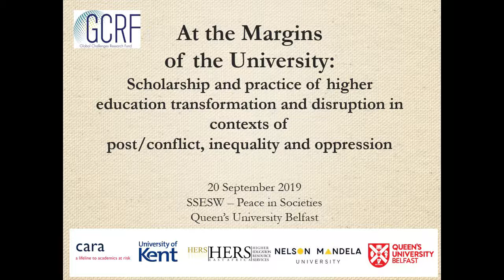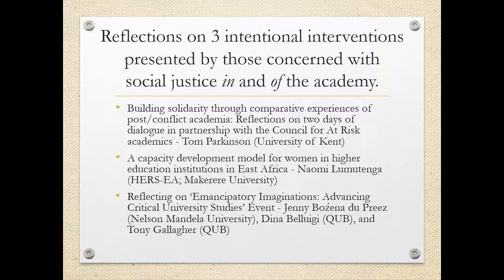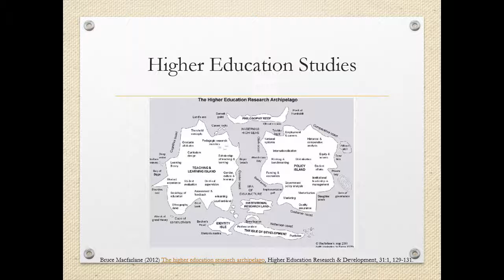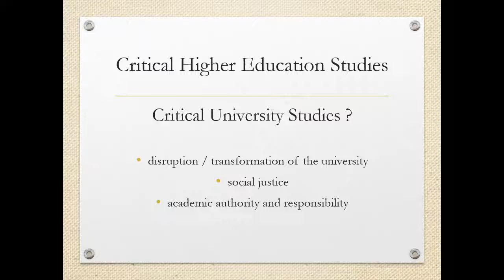Dina Belluigi (2019) Introducing 'At the Margins of the University'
This audio recording, with selected stills of the event and powerpoint, documents the introduction by Dr Dina Zoe Belluigi of the seminar 'At the Margins of the University: Scholarship and practice of higher education transformation and disruption in contexts of post/ conflict, inequality and oppression' on 20 September Lanyon Building North 0G/074 at Queen's University Belfast (QUB), Northern Ireland.

At this event, as part of School of Social Science, Education and Social Work's research focus on Peace in Societies, reflections on three intentional interventions (a roundtable; a cross-institutional academic development programme; a network) were presented by those concerned with social justice in and of the academy:
1. Building solidarity through comparative experiences of post/conflict academia: Reflections on two days of dialogue - Tom Parkinson (University of Kent)
2. A capacity development model for women in higher education institutions in East Africa - Naomi Lumutenga (HERS-EA)
3. Reflecting on ‘Emancipatory Imaginations: Advancing Critical University Studies’ Event - Jenny Boźena du Preez (Nelson Mandela University), Dina Belluigi (QUB), and Tony Gallagher (QUB)

Biography:
Dina Zoe Belluigi is an academic in Higher Education Studies at the School of Social Sciences, Education and Social Work at Queen’s University Belfast (Northern Ireland), prior to which, she was a Senior Lecturer at the Centre for Research, Teaching and Learning (CHERTL) at Rhodes University in South Africa. Her scholarship and practitioner work has circulated around how those with responsibility for representation, at first artists and then academics, bear witness to the problematics and im-possibility of such representation and such responsibility, and moreover how such agents are constructed, enabled and/or ‘schooled’ as agents of social change and critical consciousness. Dina organised this seminar, and is honoured to bring these speakers to Belfast. (Twitter: @DZBelluigi)

Funding for the event was provided by SSESW (Queen's University Belfast) and the Global Challenge Research Fund (GCRF).